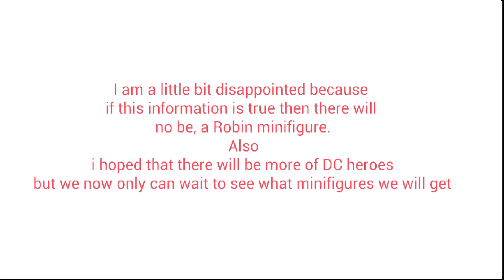Lego News: Lego Batman Movie Collectible Minifigures, set 71017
Hi guys this are news about the possible Lego Batman Movie  Collectible Minifigures Set 71017.